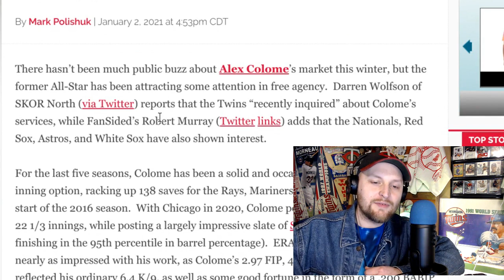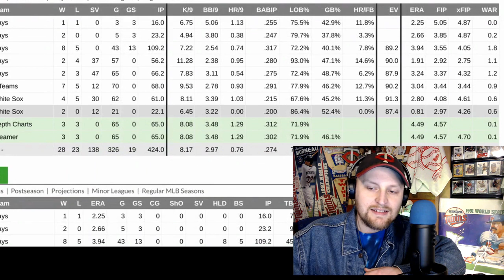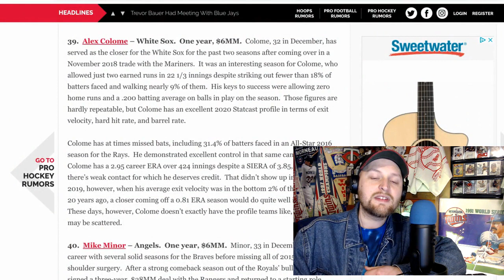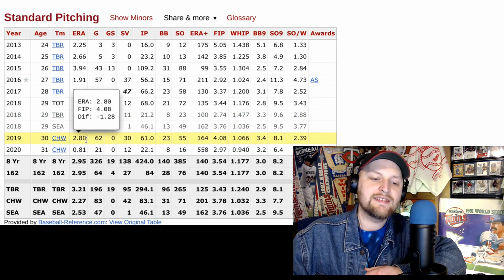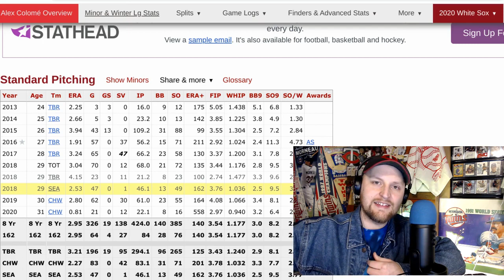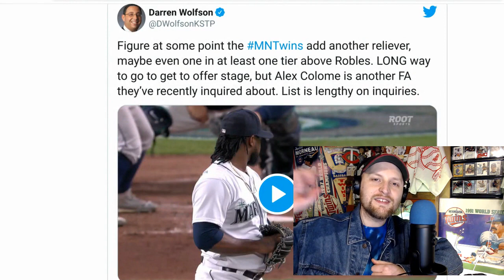Twins Interested In Free Agent Alex Colomé | Offseason News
The Minnesota Twins have inquired on free agent relief pitcher Alex Colomé, reports Darren Wolfson of KSTP. Colomé had a 0.81 and 12 saves for the Chicago White Sox last season, but struck out just 16 batters in his 22 1/3 innings pitched. This offseason has been slow going, especially on the bullpen market, but maybe things will pick up now that we're in the new year.